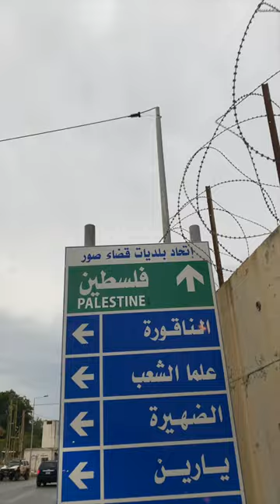Cycling across Lebanon (Day 5)